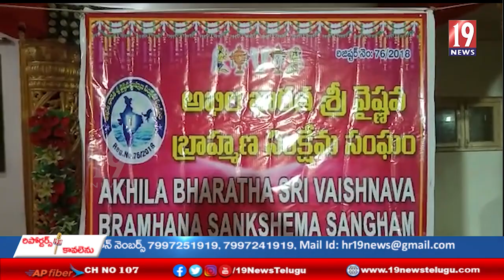వైసీపీ ప్రభుత్వం వచ్చాక ఆలయాలపై దాడులని యతిరాజుల బాల బాలాజీ మండిపాటు